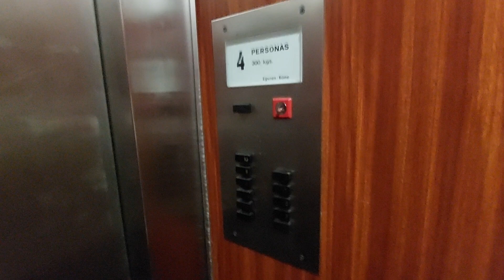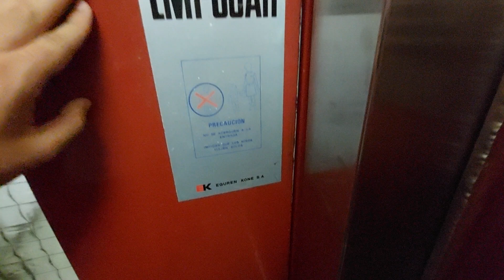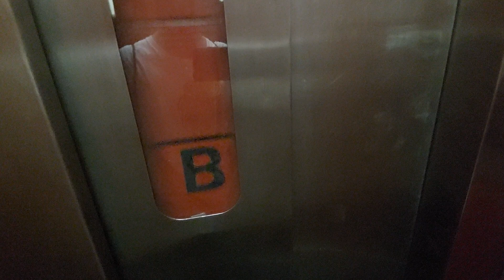Old Eguren-Kone lift in a 10 story building in Reus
Location: Av. Cardenal Vidal i Barraquer, 51, 43205 Reus, Tarragona
Capacity: 300 kg 4 pers
Serial num: RAE 2017
Cabin lift: Wood
Floors: B, 1, 2, 3, 4, 5, 6, 7, 8, 9, 10
Doors: 1, 2
Name's building: